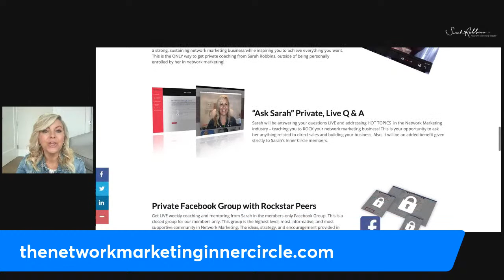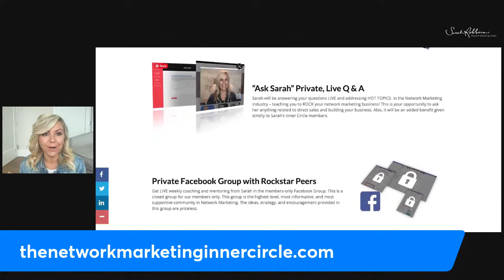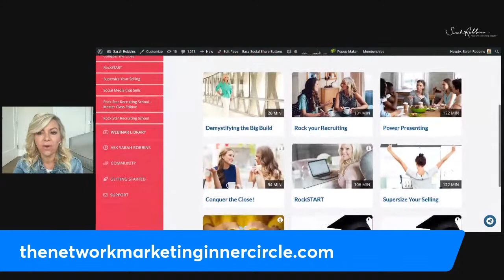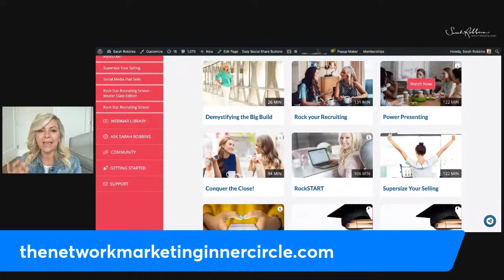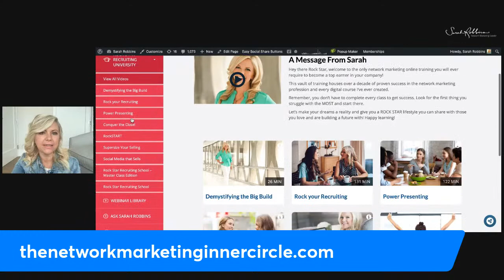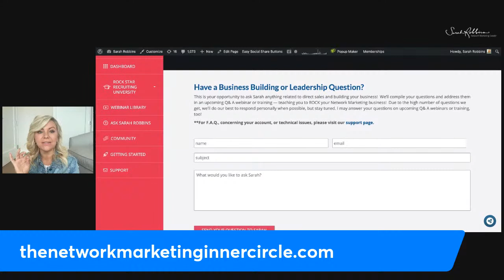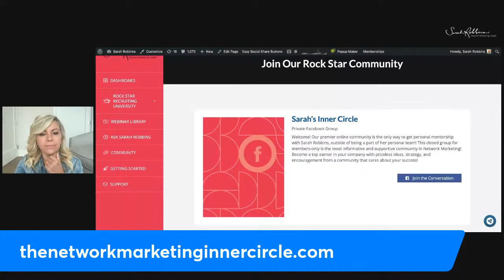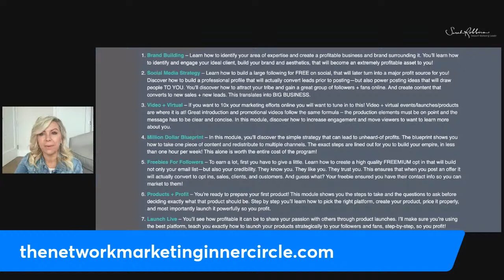Tour The Network Marketing Inner Circle!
Tour The Network Marketing Inner Circle then join us
@ TheNetworkMarketingInnerCircle.Com